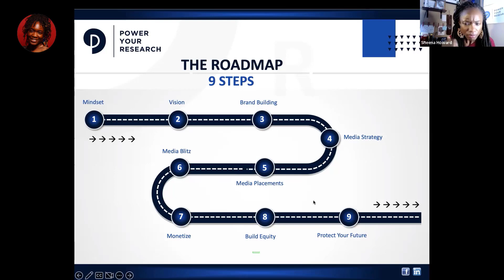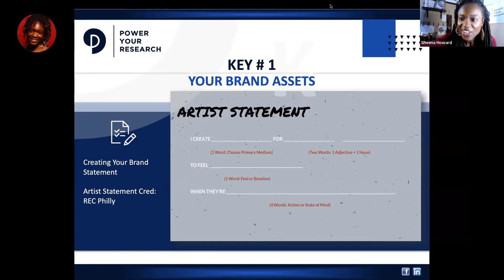Power Your Research Program | The 9 STEP Roadmap | Key#1 Your Brand Assets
Here Dr. Sheena Howard explains the Power Your Research roadmap. Key#1 of the five keys is building a brand statement. A brand statement will set you apart from the competition and help you communicate your work to a mass audience.

The artist statement image credit is REC Philly.

If you have an advanced degree, learn more about how to increase your visibility, authority, and income

Follow Founder, Dr. Sheena Howard on LinkedIn for academic branding advice all week long